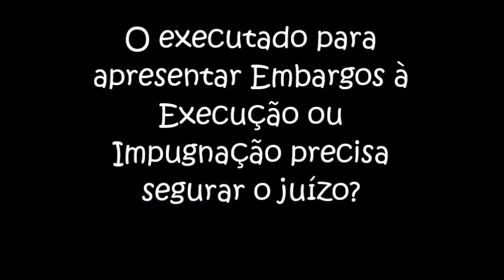Profa. Ana Reale. Segurança do juízo para a defesa do executado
O executado para apresentar Embargos à Execução ou Impugnação ao Cumprimento de Sentença precisa segurar o juízo? Confira no vídeo de hoje!